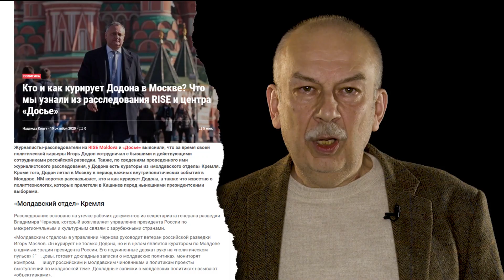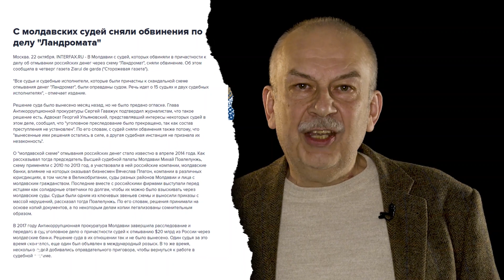Виктор Чобану: Додон переподчинил себе все мафиозные схемы и прикрылся продажной юстицией, 22.10.20